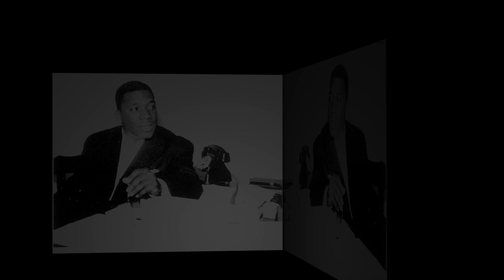The Black Moses_Trailer_3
A film documenting the life and times of L.O Pindling